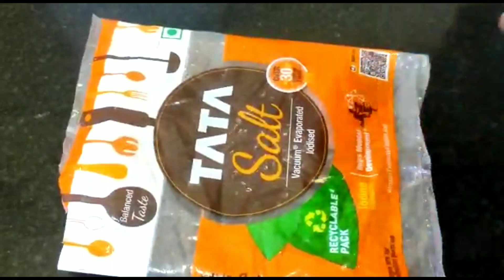मूंग दाल की मंगोडी बनाने का सही तरीका||Rajasthani Moong Dal Mangodi ||Jyoti Ki Kaynaat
aaj Jyoti ki Kaynaat me moong dal mangodi banana ka tarika bataya gya hai ummid  he aap sab ko ye pasand aayega,to please video ko like, share and subscribe jarur jarur kijiaga
Thankyou.

A vital vlog and video channel for learnings daily food preparation and routine livings